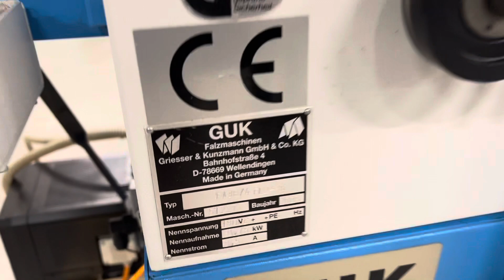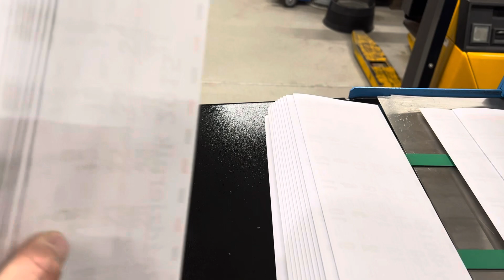GUK FA 36/4 -2K FL2 folding machine